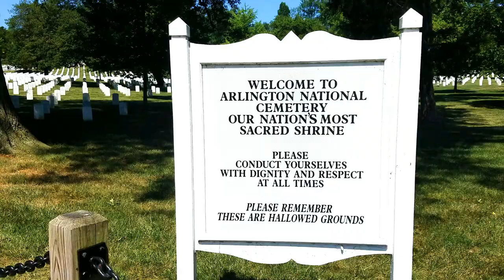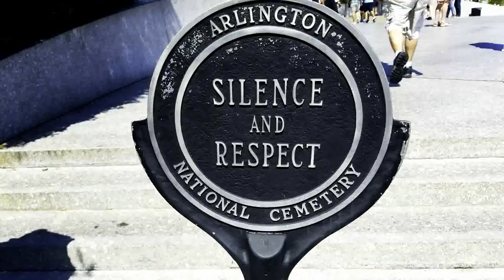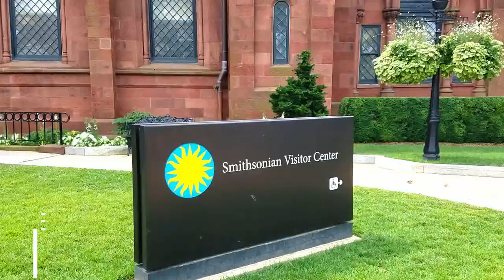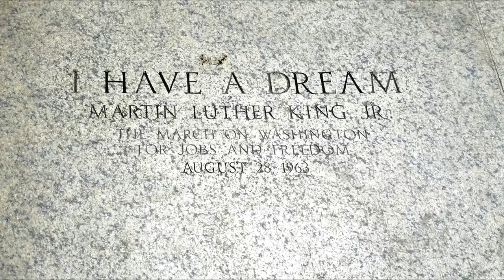Washington DC Summer Getaway | Travel Vlog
Washington DC Summer Getaway| Travel Vlog // Hello from Capitol Hill! Memories Forever Travel just returned from Washington DC—From sitting on the steps of the U.S Capital, to watching the changing of the guard in Arlington Cemetery to experiencing some of the nation’s most iconic landmarks such as the Lincoln Memorial & Washington Monument—DC is such a beautiful city filled with local flavor and amazing history. It’s a perfect destination for a summer getaway.

iFLY Carry-On Luggage
Travel Laptop Backpack
EBags Packing Cubes
TSA Approved 3-1-1 Toiletry Bag
Contigo Water Bottle

JEANIE MICHAELS
Memories Forever Travel
Travel Agent • Owner

ABOUT
Memories Forever Travel is a leading travel agency located in Central Minnesota